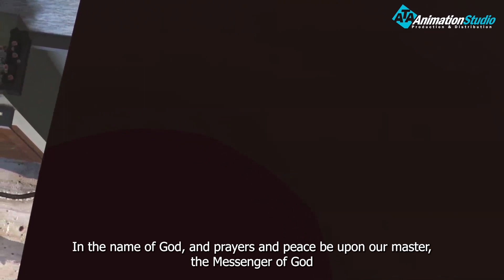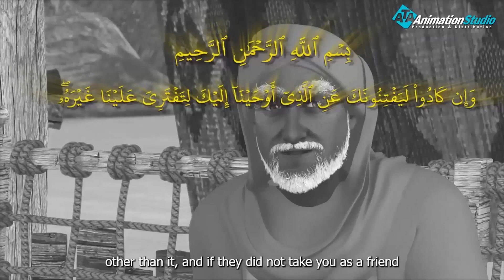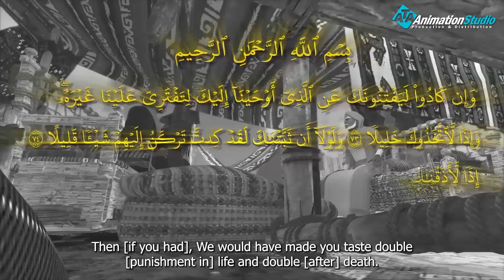تعرف علي الأسباب التي جمعت بين الرسول والسيدة خديجة وانتهت بزواجهم وتعلم منهم#امهات_المؤمنين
ولمتابعة رحلة موسى فى مواجهة فرعون
 من خلال : 👇👇👇👇👇